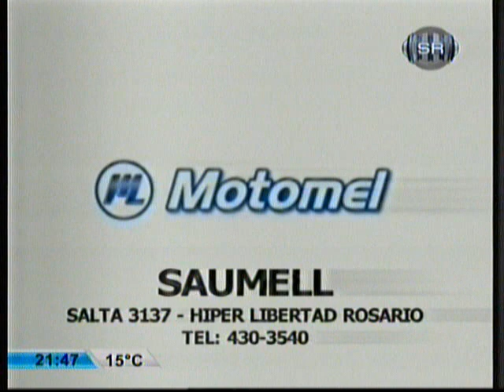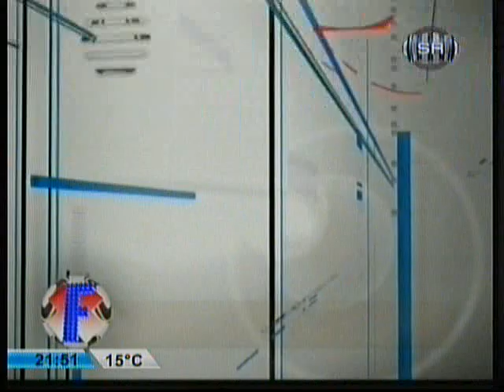Entrevista de Futbol Y Algo Mas A Ignacio Fideleff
Ignacio Fideleff Defensor de Newell's Old Boys